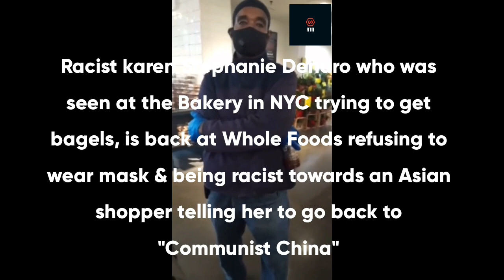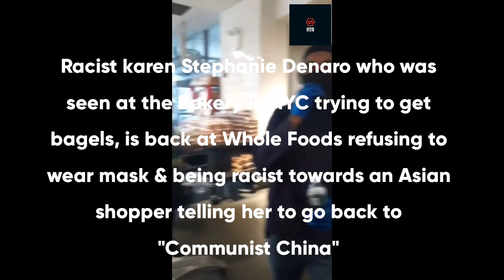Whole Foods Karen, Bakery Karen Stephanie Back At Whole Foods Being Racist Toward An Asian Shopper.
Whole Foods Karen, Racist Karen Stephanie Denaro who was seen at the Bakery in NYC calling Black worker the n - word  is back at Whole Foods refusing to wear a mask, &  being racist towards an Asian shopper telling her to go back to "Communist China"

Get Your Favourite Karen T-Shirts Here⬇️

Bye Felicia/Karen

Don't Do It Karen

I'm The Manager

Not Today Karen.

Shut Up Karen

Don't Be A Karen.

Dear Karen
Nutrition Facts.
I Got Time Today
I'm Not The One 1000%
You Can Catch These Hands 1000%
Mind The Business That Pays You.

Hello Karen
I Need To Speak To The Manager.

I Wish A Karen Would.

Shut Up And Wear A Damn Mask Karen

Karen Buster Bag

Karenovirus Tees

Karenovirus Coffee Mug

Karenovirus Tote Bag

Thanks For Your Continous Support.